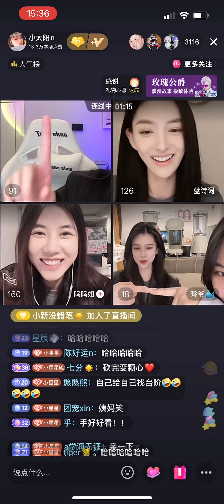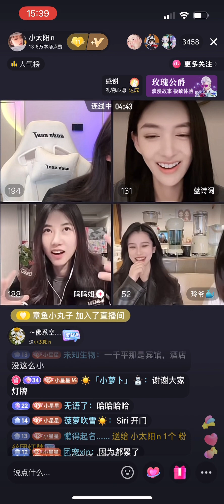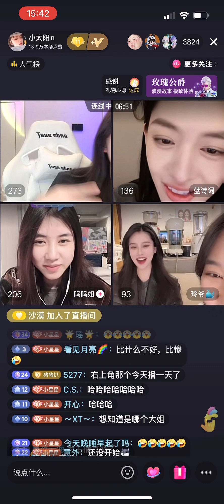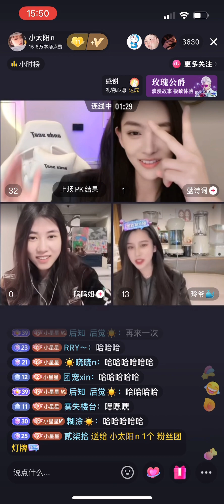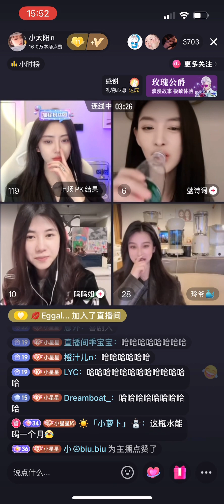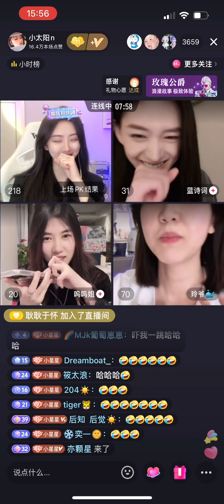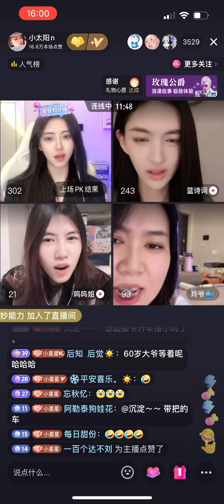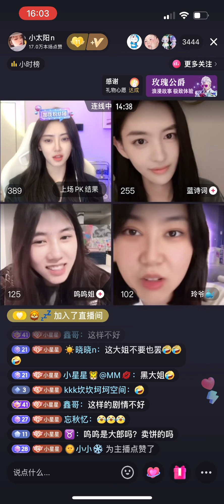小太陽n 2023/02/26 (1) 當上富婆的嗚嗚走不出來了｜演戲（會泡，嗚嗚姐，藍詩詞）